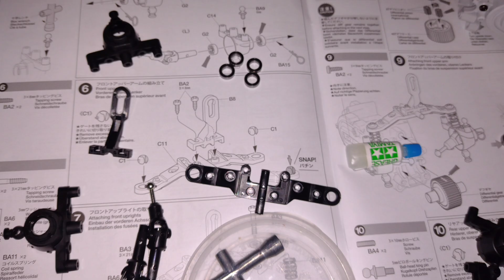Tamiya Lunch box Mini SW-01 4wd 1:24 scale, 2 min vid! Build photos and first Run = Great fun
Tamiya Lunch box Mini SW-01 4wd comical wheelie series